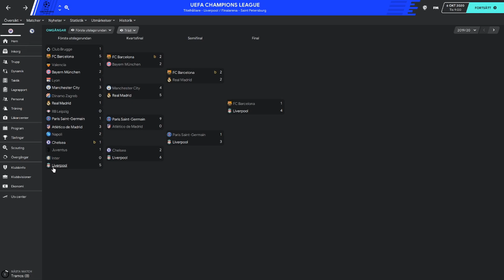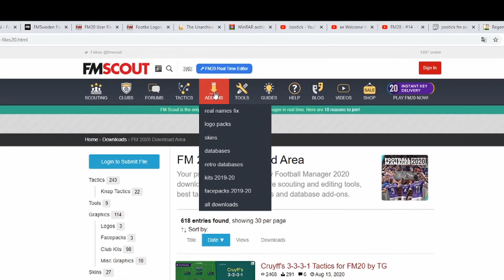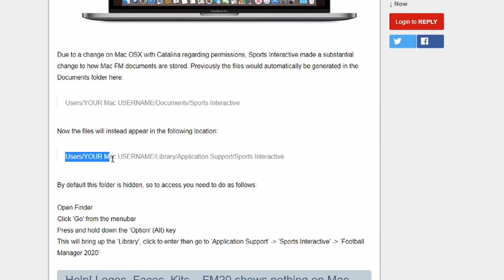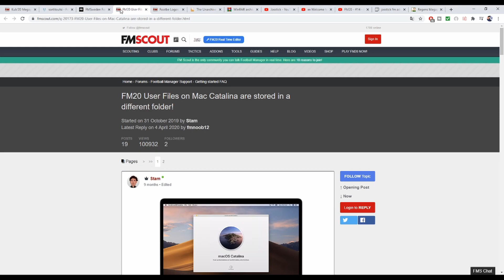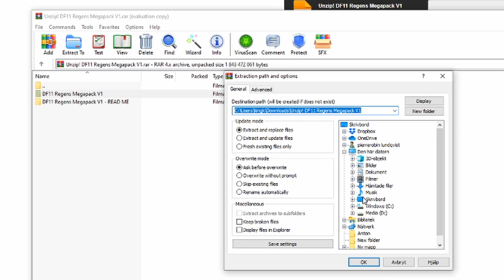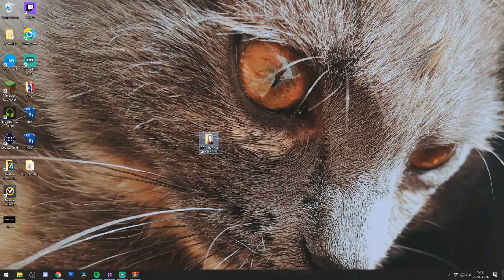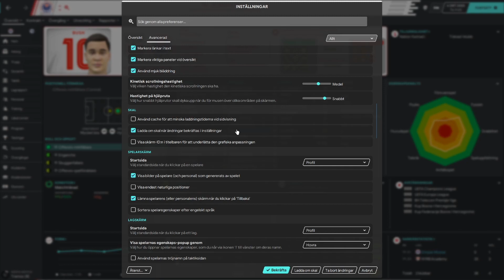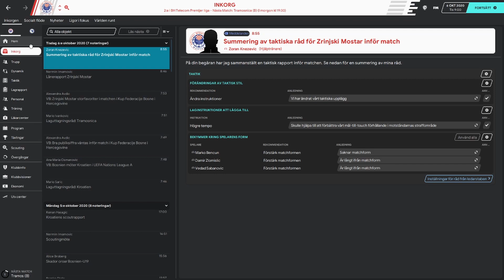FM20 - GRAFIK & INSTALLATION GUIDE - SVENSKA (KITS/LOGOS/FACE/STADIUM/TROPHY-PACKS)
Idag gör vi äntligen en installations video för er som kämpar med grafik packs!
Notera att detta gäller för Windows i första hand.